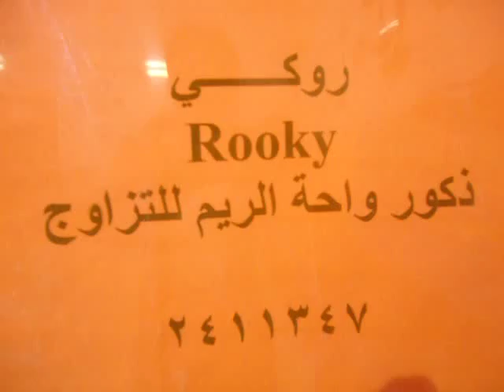تزاوج ذكور واحة الريم الذكر روكى 2411347